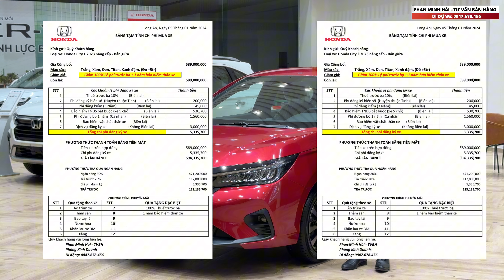Giá lăn bánh Honda City 2024 mới nhất | Giảm 100% Thuế trước bạ, Tặng Bảo hiểm thân xe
Cập nhật chương trình Khuyến mãi, giá lăn bánh 03 phiên bản Honda City G, L, RS mới nhất trong tháng 01.2024 ! với mức giảm hiện tại là hơn 50% thuế trước bạ cho bản RS, giảm riêng đại lí 100% Thuế trước bạ + 01 năm bảo hiểm thân xe cho bản L, G.

Với mức giá này theo anh chị phiên bản nào là đáng mua nhất, thời điểm này có phải là rất thích hợp để anh chị sở hữu xe ! hay mình đợi thêm thời gian nữa để chờ tăng KM ! mời anh chị cùng bình luận phía bên dưới cùng em thảo luận nha ! xin chân thành Cảm ơn Anh Chị đã xem.
Honda Ô tô Long An - Tân An
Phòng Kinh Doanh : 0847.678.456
Địa chỉ: 86 Tuyến tránh Quốc Lộ 1A, Phường 06, TP Tân An, Long An
Ngoài youtube ra em có làm thêm Tiktok, nên là có câu hỏi anh chị cứ mạnh dạng để lại bên dưới phần bình luận em sẽ vào trả lời anh chị nha!

Xin chân thành Cảm ơn Anh chị rất nhiều,
Trân trọng!